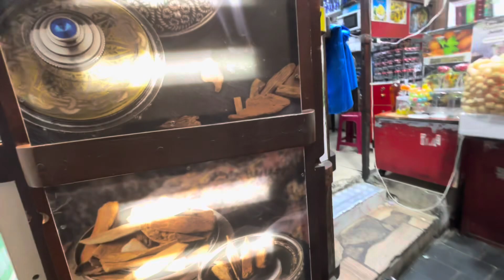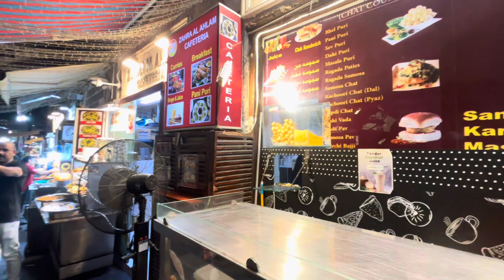Bur Dubai's Secret Foodie Paradise: Hidden Gems You Need to TryDubai 🇦🇪 [4K] Indian Street Foods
Hi Guys,
Bur Dubai's hidden culinary gems are waiting to be discovered. This video will take you on a journey through the vibrant streets of Bur Dubai, uncovering some of the city's most delicious and authentic food experiences.
Today we are sharing video of our tour of Street food lanes in Dubai Meena Bazaar Creek Side.